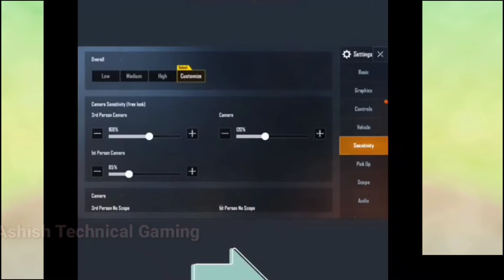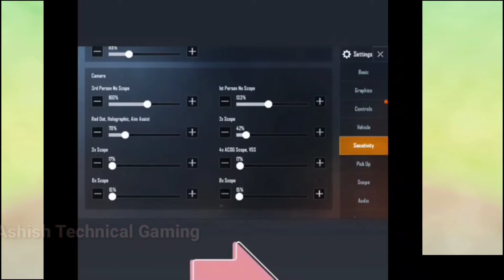Best Trick Pubg Mobile Game Sensitivity Settings||Pro Player ||Ashish Technical Gaming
🔥 *Hello Doston Swagat Hai Apka*

🔥 *Friends कैसे है आप सभी लोग*
*आशा करता हूँ कि आप सभी लोग अच्छे ही होंगे*

🔥 *Ashish Technical Gaming*

*🙏🙏धन्यवाद🙏🙏*

*➣ Hopeless Land Player Name :- ༒Ashi༒

*➣Ashish Technical Gaming*